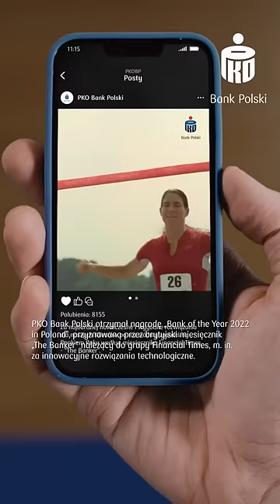Bank Roku 2022 w Polsce | Czasowa blokada karty